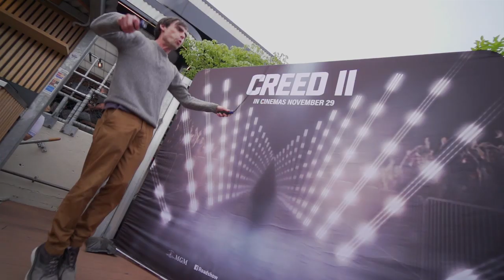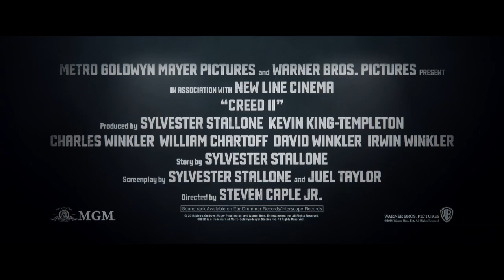CREED II | Australian Launch Party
Some of Australia's best athletes turned out for the Creed2 launch party and were put to the test.